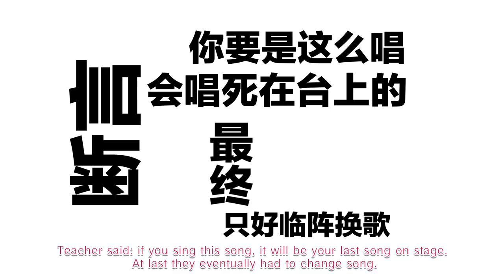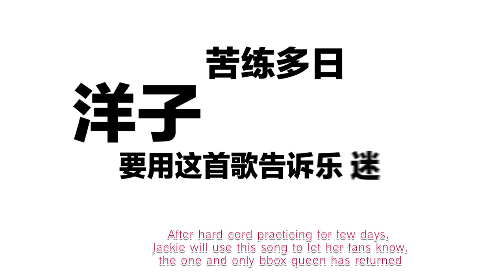【辣目洋子】开口跪！洋子上台嚎一嗓子，听得我耳朵都快要流产了（中英双语）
辣目洋子金秒奖晚会演唱视频，听到耳朵都要流产了
Ins：lamuyangzi
老铁，辣心了！
全网最辣眼戏精辣目洋子搞笑短片集结地。